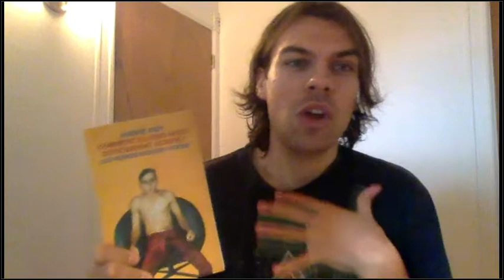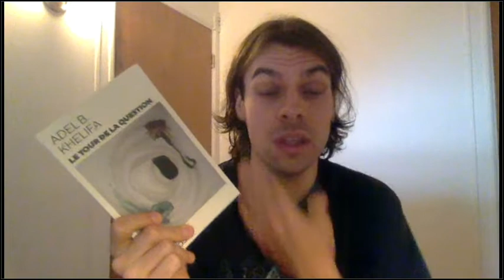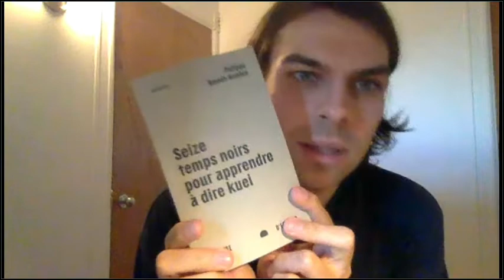lireenchoeur | Kevin Lambert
Kevin Lambert, dont le fascinant roman Que notre joie demeure est paru plus tôt cette année, est notre invité lireenchoeur du jour. 📚
Ses 10 prescriptions littéraires sont idéales pour les moments de lecture qui vous attendent pendant le temps des fêtes!